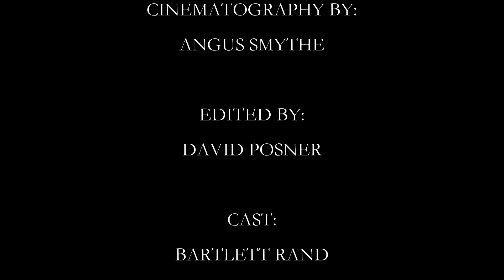Untitled Fashion Short #8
An Angus Smythe Film

Cinematography by Angus Smythe
Edited by David Posner

Cast:
Bartlett Rand
Julia Frey
Valerie Termini
Lauren Page Russell
Asha Hadiyah

Clothing:
THE SUZANNE RAE COLLECTION

Shoes:
NINA Z

Filmed with a Sony A77 SLT Camera

Edited on Sony Vegas 10